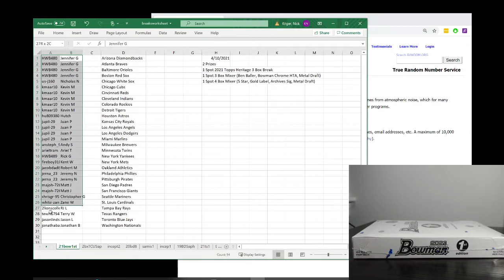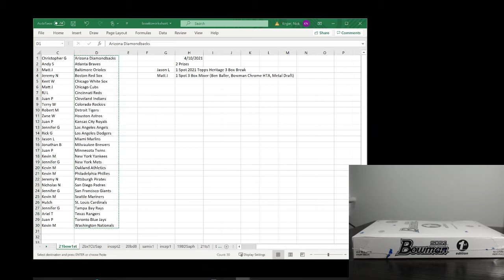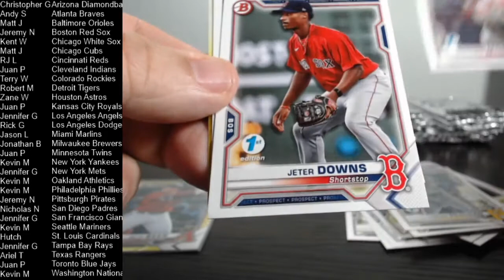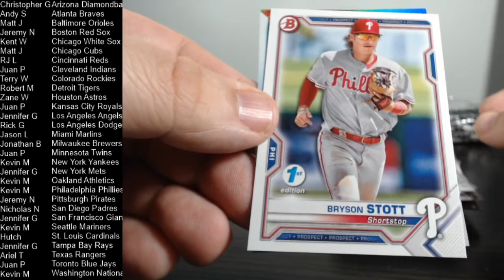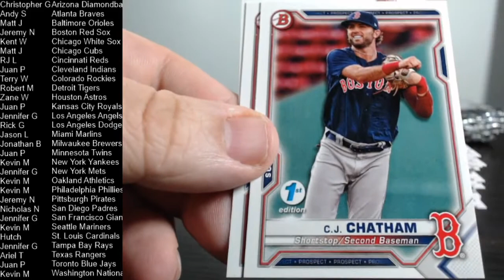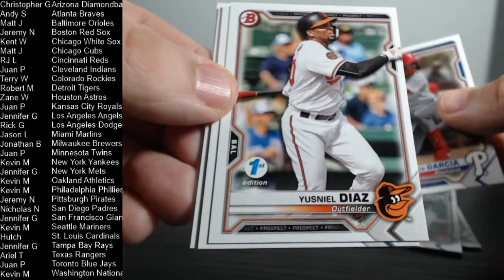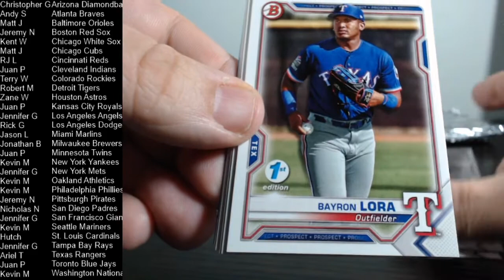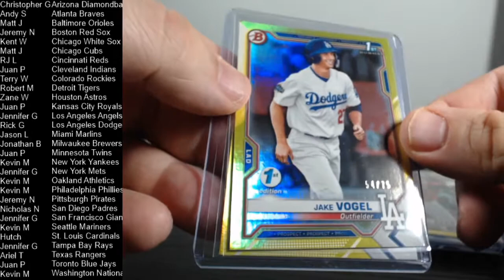4-10-21 2021 Bowman 1st Edition 1 Box Random Team Break